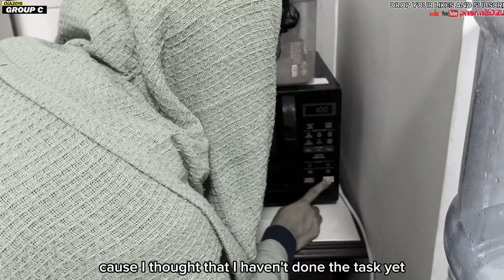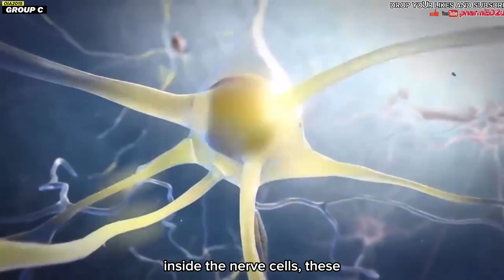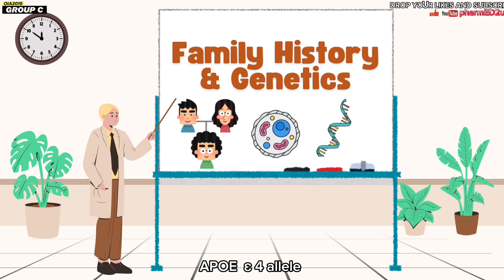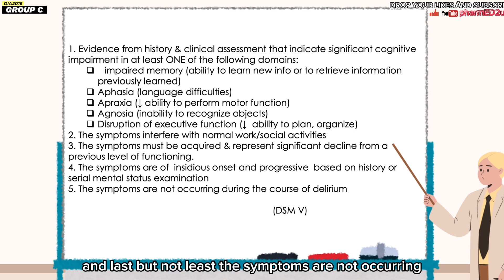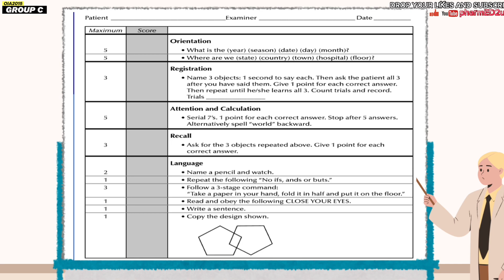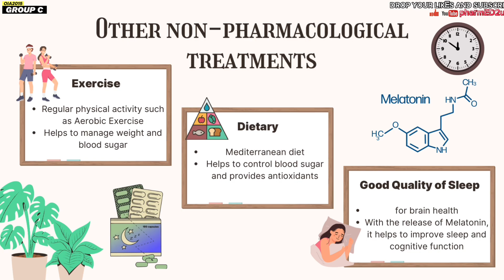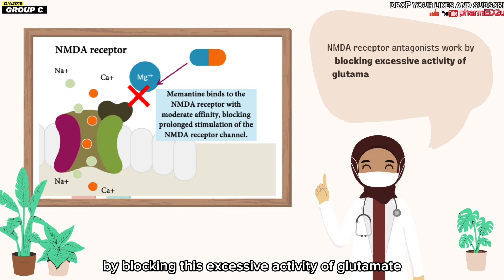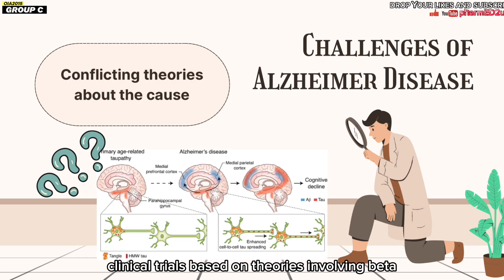Understanding Alzheimer's Treatment: From AChE Inhibitors to Future Therapies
Producers:
AHMAD KAMAL AFIQ BIN CHE AWANG
DANIEL KEE JINGHAO
KHONG HUA JUN
MARYAM SOFEA BINTI ABD RAHMAN
MUHAMMAD AQEEB DHIYAUDEEN BIN MOHD YUSOF
TEE XIU WEN
UMMI NUR KHADIJAH BINTI DAMANHURI

Advisor:
DR GARETH SIM